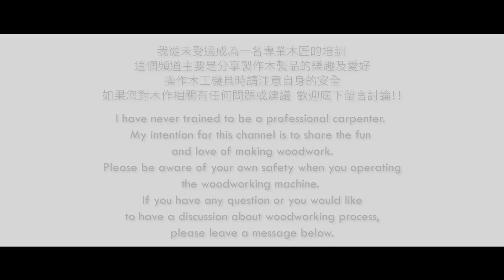Making a Homemade Band Saw - Part 4：Table Saw And Fence│帶鋸桌面及靠山 ➲ 『DIY』日曜大工 #059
如果您喜歡我的視頻，請在YouTube上訂閱【Mr.V 被咖啡耽誤的木匠】頻道
Turn on the little bell🔔 notification, the first time to watch wonderful video！
桌面及靠山製作完，整個帶鋸機大略完成了
雖然還有些小地方須修改或調整，但就不一一拍攝，未來有機會再考慮拍個說明介紹吧（思考中😑）
還是要再次強調自製機台有一定的風險❗存在，即使參考國外大神的設計圖也不能確保。
大廠機台出廠前都會經過層層檢驗測試，若可以當然還是以購買為優先考量。😉

帶鋸機設計作者：Paoson
對於影片有任何問題或建議都歡迎底下留言討論！！